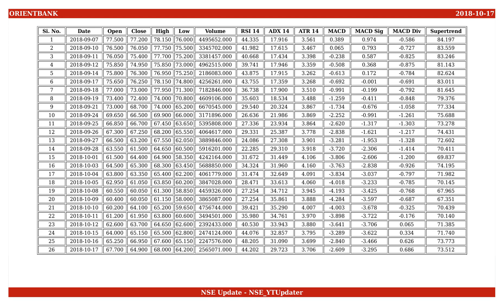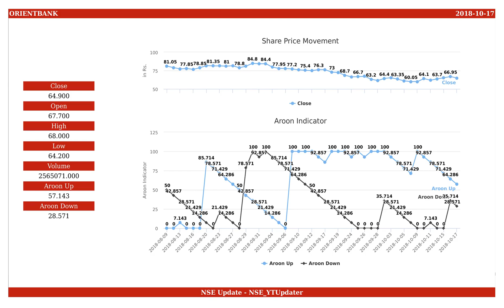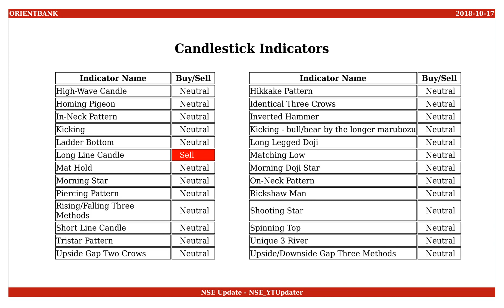Oriental Bank of Commerce, NSE ID - ORIENTBANK, BSE ID - 500315 Dt. 2018-10-17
This is an educational video on technical indicators of Oriental Bank of Commerce as of 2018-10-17.

Few Informations on the stock are :
NSE Name : ORIENTBANK
BSE Name : 500315
ISIN Number : INE141A01014

An Outlook on the share values are :
Open : 67.700
High : 68.000
Low : 64.200
Close : 64.900